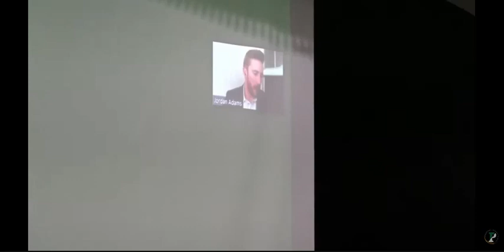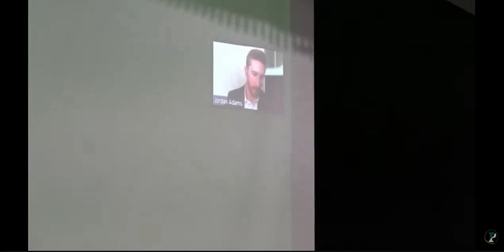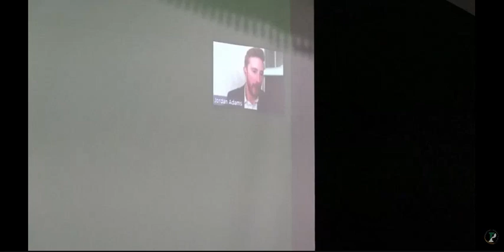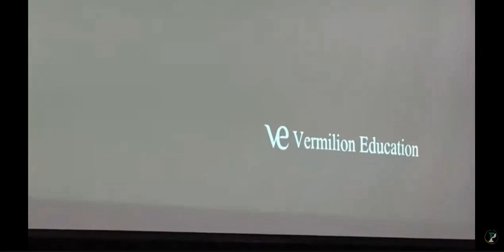Christine Batycki asks Jordan Adams for specifics and he fumbles badly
The main event for the Curriculum Committee was a Zoom appearance from Jordan Adams from Vermillion Education - the Hillsdale College-linked consulting firm hired by the school board to implement the Christian nationalist Hillsdale College 1776 curriculum. Public comment concerning this policy is grouped here under “Vermillion Comment” for ease of reference.